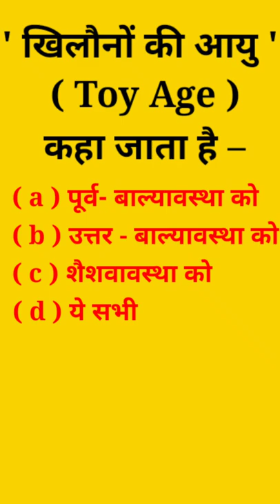Gk CDP | GK question | General knowledge | GK in Hindi | GK short video | GK quiz